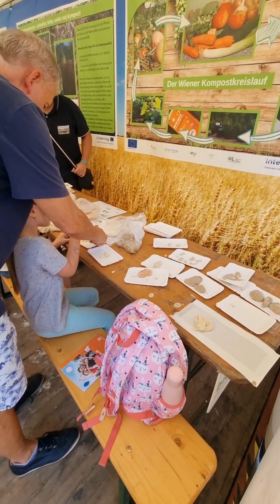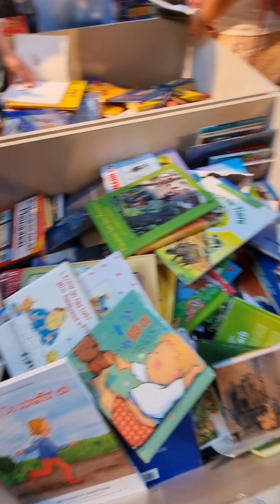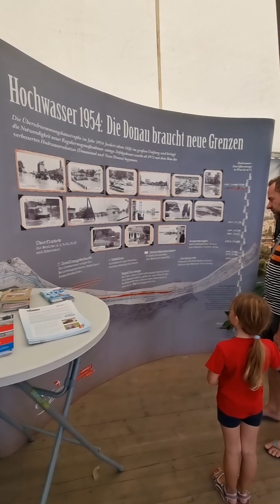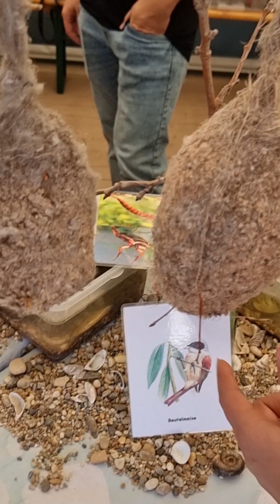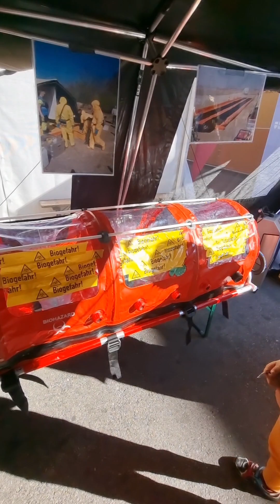Mistfest 2023 - Wien - Festival Gradske Čistoće - Beč